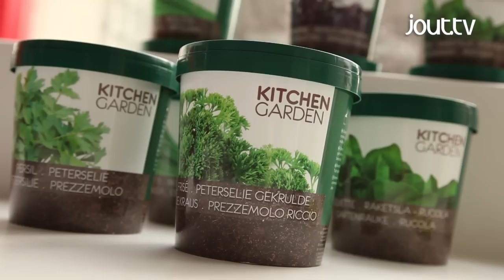Jout.tv - Magisch kruiden kweken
Magisch kruiden kweken.
Echt geen ruimte op je terras maar je zou wel graag je eigen kruiden kweken? Kijk dan snel even naar deze Kitchn' Garden kruidenpotjes van Vilmorin.